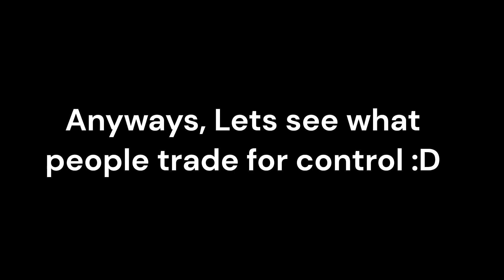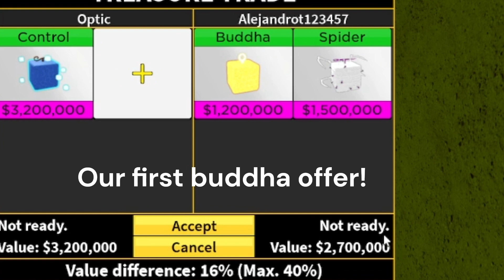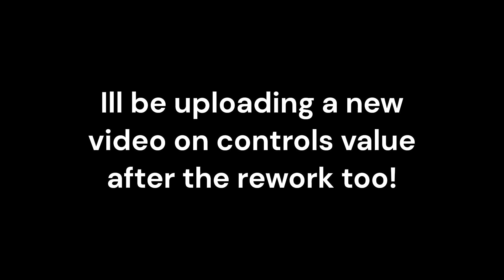What is the Current Value of Control? (2023) | Blox Fruits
What is the Current Value of Control?